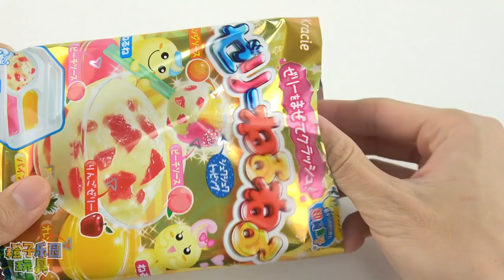迪迦奥特曼DIY啫喱攪攪拌拌食玩 超人力霸王 ultraman jelly neruneru